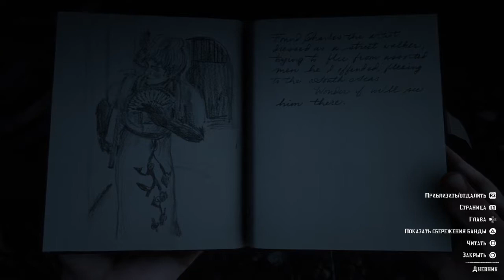Red Dead Redemption 2 прохождение 319